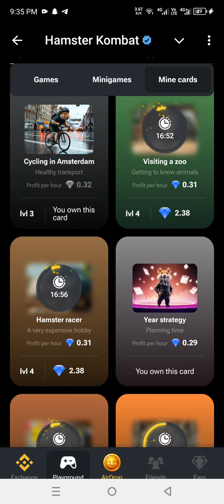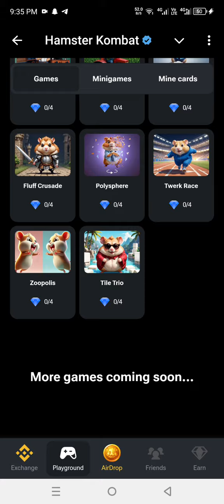hamster combat season 2start tricks